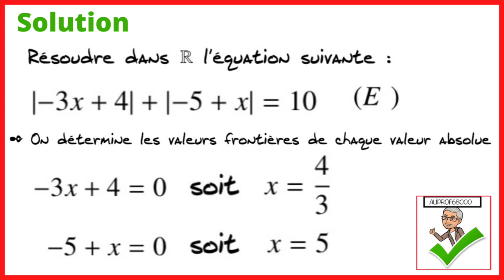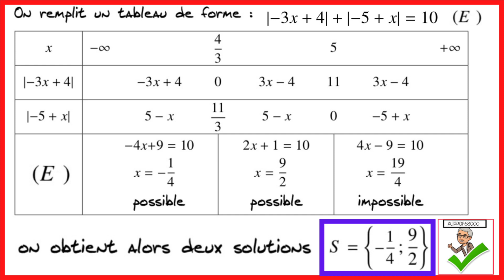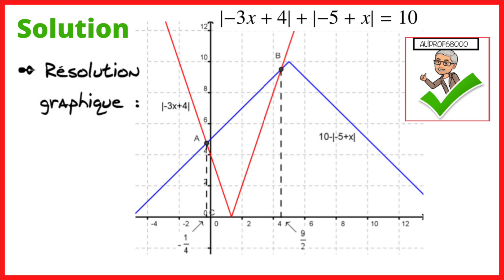Énigme 365 - Résoudre dans ℝ l’inéquation I–3x+4I+I–5+XI=10